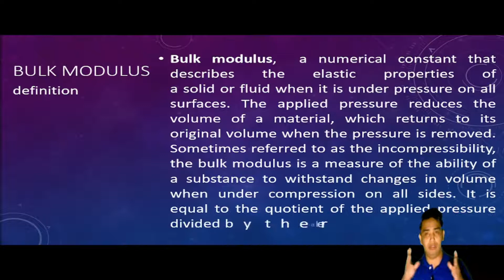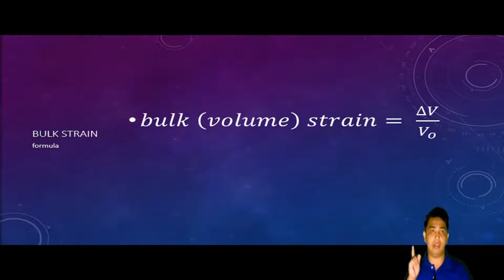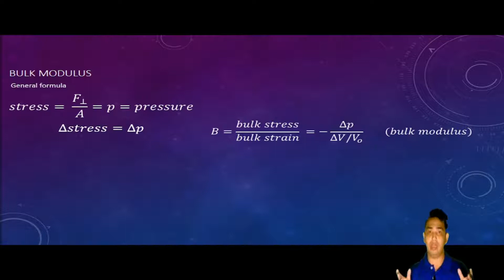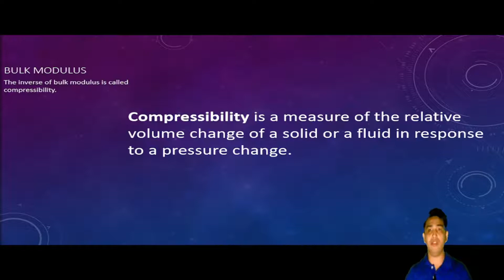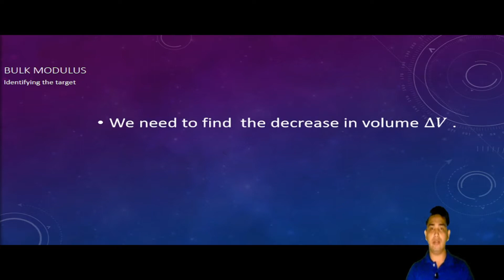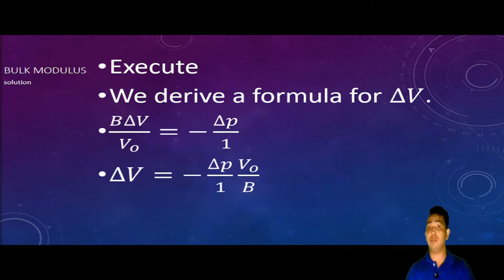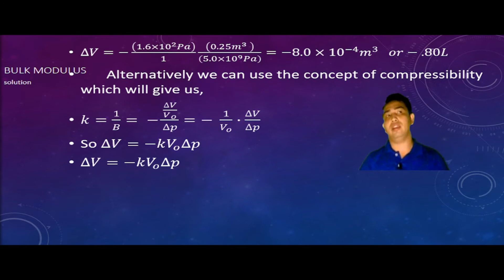BULK MODULUS Explained!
We envisioned that through this effort we can uplift the quality of education in our local region and in the country as well. We upload our videos twice a month depending on the complexity of the topic being presented. Keep informed and updated by checking my other social media accounts.
Consider giving the video a like button if it helped you. Share the video to keep your love ones informed. It will serve us our motivation to make more relevant and interesting videos. It’s more than what money can buy.

In this video:
Materials are also subjected to compressive stress which causes deformation in two or three dimension of the material. To help you visualize this concept, imagine a sponge being squeezed from all dimensions. We will see that there is a change in volume. Hence compressive stress creates a change in volume of a material.  This deformation can be expressed mathematically as,
bulk (volume)  strain=  ∆V/V_o
It is also true that different materials have diferent reactions to forces that tends to deform its volume. Each material have their bulk modulus. Bulk modulus relates the amount of stress to the amount of deformation of the material. We can write it as.
B=(bulk stress)/(bulk strain)          (bulk modulus)
A change in the bulk stress creates a change in volume. A change in stress means a change in pressure. Thus we can argue that a change in pressure ∆p produces a change in volume. As is true for gasses and liquids.  We can write an equation for this fact by putting in mind that
stress=  F_⊥/A=p=pressure
Writing this in fact in terms of differential calculus, we have
∆stress=∆p
We can now rewrite the formula for the bulk modulus as,
B=(bulk stress)/(bulk strain)  =-∆p/(∆V/V_o )        (bulk modulus)
The negative sign indicates that an increase in the pressure always causes the material to shrink. In other words if ∆p is positive then ∆V is negative.  So B itself is a positive quantity.
 The reciprocal of B is called compressibility and is given by the formula,
k=1/B= -(∆V/V_o )/∆p=-  1/V_o ∙∆V/∆p          (compressibility)
Compressibility is the fractional decrease in volume per fractional increase in volume.
Problem solving
A hydraulic press contains 0.25m^3 (250L) of oil. Find the decrease in volume when it is subjected to an increase in pressure ∆p=1.6×〖10〗^2 Pa (about 160atm or 2300psi). the bulk modulus of the oil is B=5.0×〖10〗^9 Pa(about 5.0×〖10〗^4 atm), and its compressibility is k=1/B=20×〖10〗^(-6) atm^(-1).
 Identify the target
We need to find  the decrease in volume ∆V .
 What do we have in hand?
 ∆p=1.6×〖10〗^2 Pa
 B=5.0×〖10〗^9 Pa
 k=1/B=20×〖10〗^(-6) atm^(-1).
 V_o=0.25m^3 (250L)
 Execute
We derive a formula for ∆V.
B∆V/V_o =-∆p/1
∆V=-∆p/1  V_o/B
  We have
∆V=-((1.6×〖10〗^7 Pa))/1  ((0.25m^3  ))/((5.0×〖10〗^9 Pa) )=-8.0×〖10〗^(-4) m^(-3)    or-.80L
  Alternatively we can use the concept of compressibility which will give us,
k=1/B= -(∆V/V_o )/∆p=-  1/V_o ∙∆V/∆p
So ∆V=-kV_o ∆p
∆V=-kV_o ∆p

∆V=-(20×〖10〗^(-6) atm^(-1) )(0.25m^3 )(1.6×〖10〗^2 Pa)=-8.0×〖10〗^(-4) m^(-3)    or-.80L